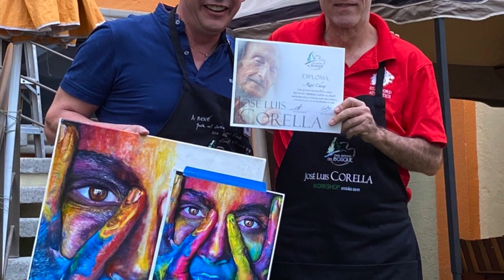René Cheng - artista plástico, México - obra pictórica , óleos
René Cheng is a Mexican bicultural artist with German and Chinese ancestry living in Mexico and Europe.
His artistic skills and creativity range many artistic movements from abstracts to hyperrealism. His keen eye and skilled hands depict color and light harmoniously on the canvas. This master painter is an awarded artist and has participated in different solo and collective exhibitions in México, Italy and the USA (Art Expo NY, Spectrum Miami). All his work is copyright protected by the INDAUTOR and all artwork has its COA. He is a member of the following societies: Badischer Kunstverein in Germany, ARTAC in Mexico, as well as the AIAP, ONG associated to the UNESCO and the IAA.

René Cheng es un artista bicultural mexicano con ascendencia alemana y china que vive en México y Europa.
Sus habilidades artísticas y creatividad abarcan muchos movimientos artísticos, desde abstractos hasta hiperrealismo. Su agudo ojo y sus hábiles manos plasman el color y la luz armoniosamente en el lienzo. Este maestro pintor es un artista premiado y ha participado en diferentes exposiciones individuales y colectivas en México, Italia y los Estados Unidos (Art Expo NY, Spectrum Miami). Toda su obra está protegida por derechos del autor en el INDAUTOR y toda obra de arte cuenta con su certificado de autenticidad. Es miembro de las siguientes sociedades: Badischer Kunstverein en Alemania, ARTAC en México, así como la AIAP, ONG asociada a la UNESCO y la IAA.

¡Gracias por difundir y apoyar al arte!